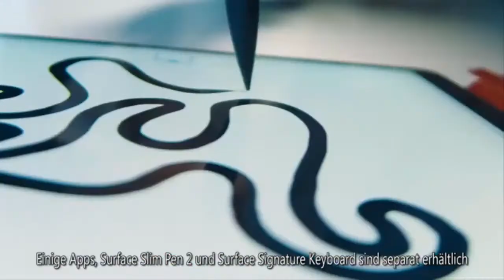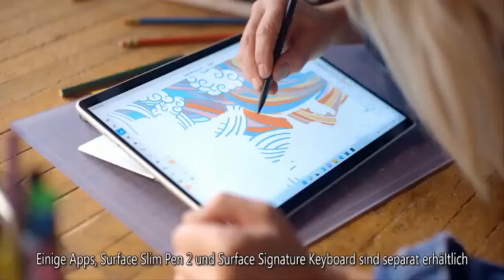Former Italian Royal Family makes an unusual formal request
Prince Emanuele Filiberto of Savoy, the son of Vittorio Emanuele di Savoia demanded the return of their family jewels possessed by the Bank of Italy. Podcaster Jessica Robinson claimed that Italy’s former Royal Family has requested the Bank of Italy to return their family jewels worth of 300 million dollars. The jewels are known to be kept in the vault that includes 6000 diamonds and 2000 pearls on tiaras, earrings, brooches, and necklaces. Jessica Robinson, a host of the Podcast Royal said: “The former Royal Family of Italy are demanding a return of their crown jewels. They were lost after the Italy abolished their Monarchy after WWII since then the crown jewels have been held in the vault  ...